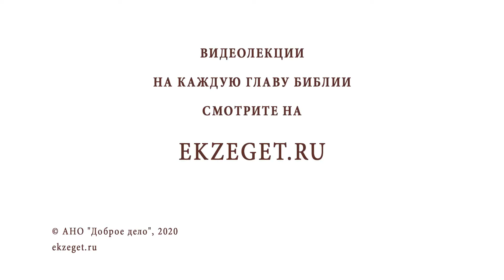При коронавирусе профессия священника стала опасной? БИБЛИЯ отвечает!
Не о себе только каждый заботься, но каждый и о других.

К Филиппийцам 2:4

Расскажите о нас своими близкими и друзьями, в своих соц. сетях!!!

Если вдруг кто захочет по зову сердца поддержать наш скромный труд, будем всем очень благодарны. Друзья ЗНАЙТЕ!!! Отец Небесный видит все совершенные нами добрые дела. Канал Храм Св. Иоанна Кронштадтского: